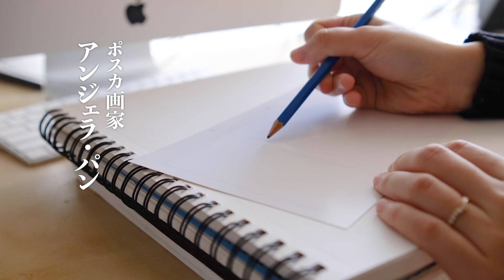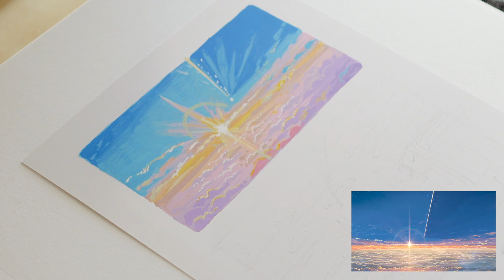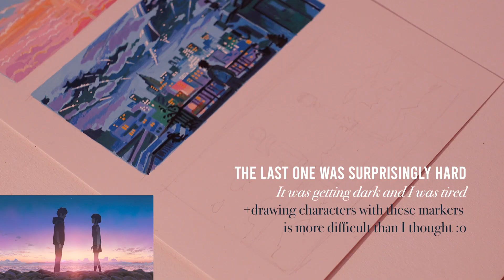Drawing 「君の名は。」Your Name. | Posca Acrylic Markers【ポスカ】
⊳Art supplies used:
Uni-posca Paint Marker Sets
Set of 8 basic colours, medium point:
US CA
Set of 15 basic colours: medium point:
US CA
Set of 7 pastel colours, medium point:
US CA
Set of extra fine point for details :
US CA

Molotow One4All Acrylic Markers
Set of 10 basic colours:
US CA
Set of 10 pastel colours:
US CA
Set of 6 character colours:
US CA CA

⊳Digital Art Station:
Imac 21" + Cintiq Pro 16
Cintiq stand:
US CA
Cheaper alternatives:
Cintiq 16:
US CA
Huion Pro 16:
US CA

⊳Filming:
Sony ZV-1:
US CA
FUJI XT30
US CA
FUJI 16mm F2.8 lens
US CA
Tripod:
US CA